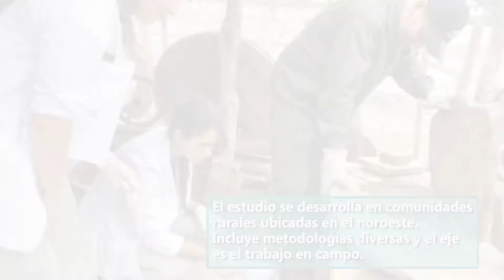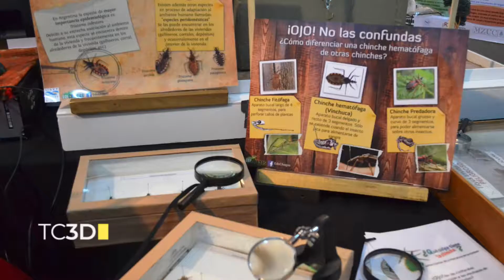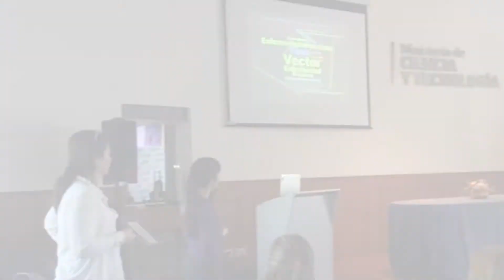Invasión de viviendas rurales por dispersión activa de Triatominae